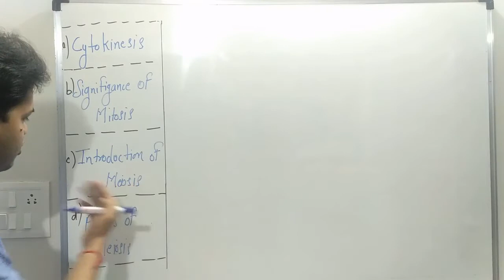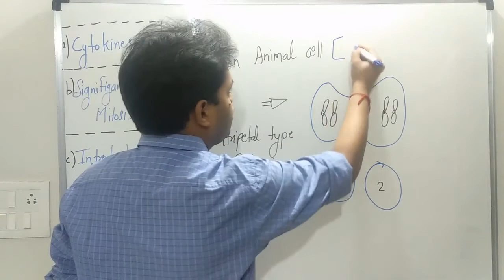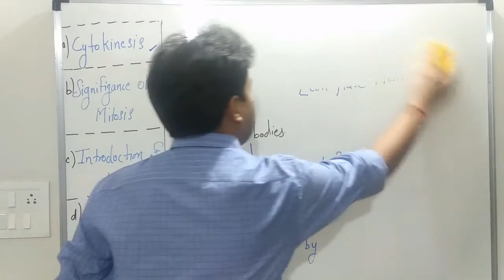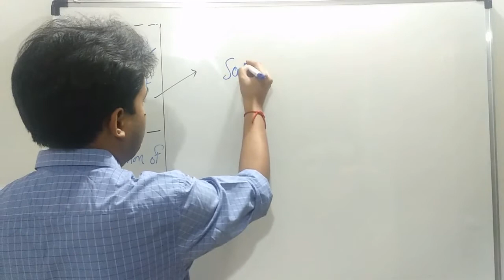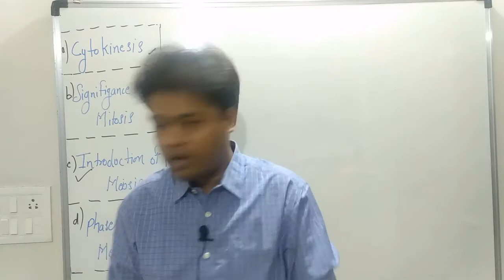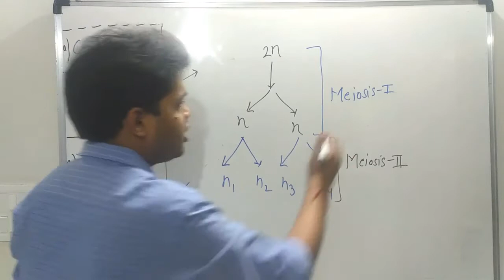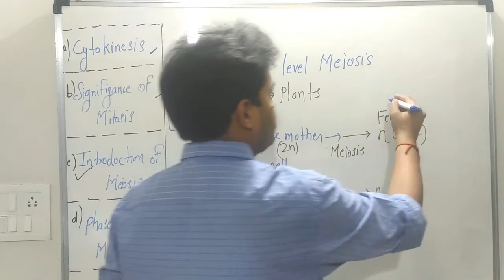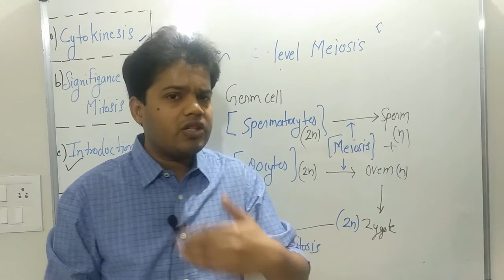Cell Cycle & Division I Lecture-4 I Mitotis Division I Biology NEET I Class 11 - Mantra of Biology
Welcome to all NEET Aspirants-

I, Varun Agarwal, passionate faculty of biology, I would like to welcome you all "NEET aspirants" in my channel "Mantra of Biology".

In this Lecture, we discussed about the following topics from topic of Mitosis
a) Cytokinesis
    (i) Cell furrow method
    (ii) Cell Plate
b) Significance of mitosis
c) Introduction of meiosis
d) Different phased in meiosis

In next lecture, we will discuss about-
a) Meiosis-I
b) Prophase-I
c) Leptotene
d) Zygotene
e) Pachytene
f) Diplotene-

g) Dikinesis-

Few lectures video are here listed for NEET Exam point of view, based on Chapter "Cell Cycle & Division".

b) Cell Cycle & Division- Mitosis